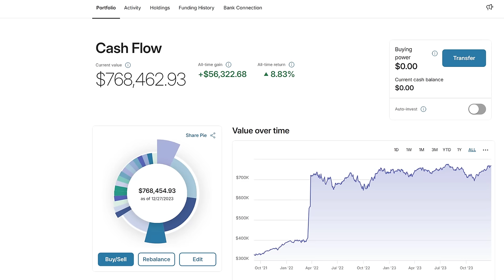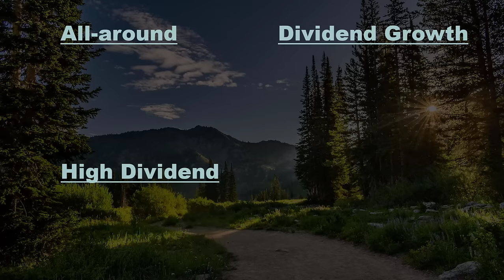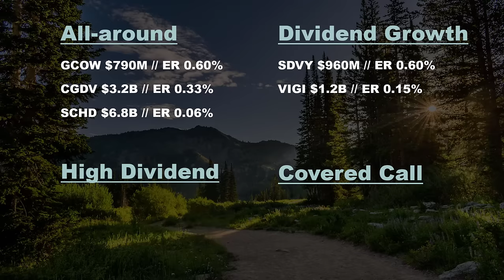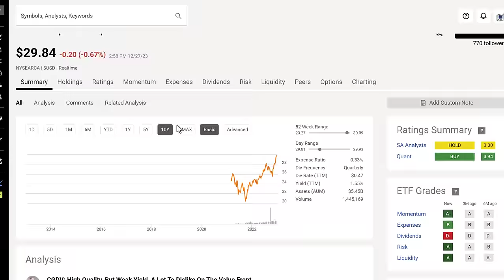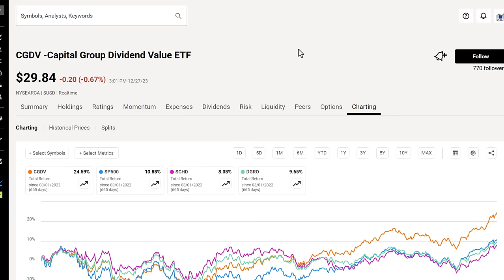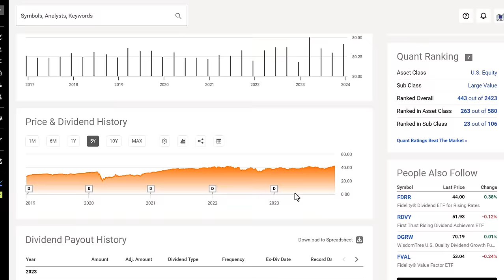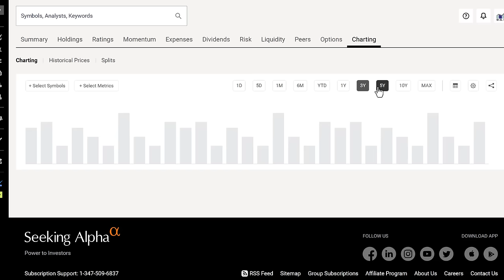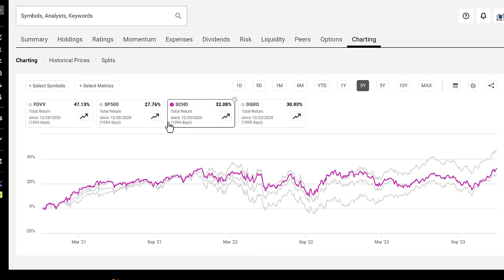Top Dividend ETFs with the most inflows in 2023